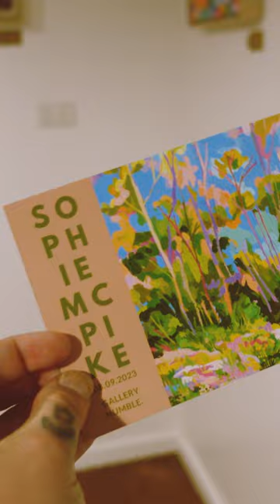My Solo Show At The Humble Trader